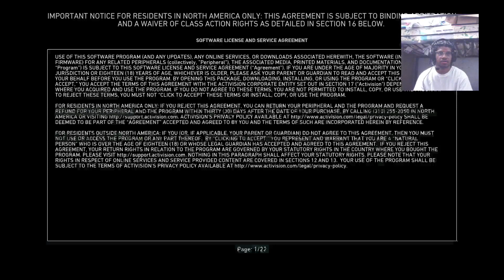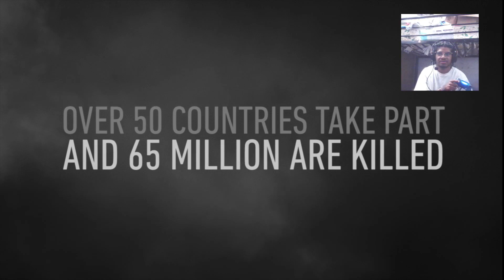Call Of Duty World War 2 - Veteran Mode Is No Joke!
Welcome back to another video guys! In this video I'm playing COD world war 2. Hope you enjoy my gameplay!  :)

"With God all things are possible." ~ Matthew 19:26